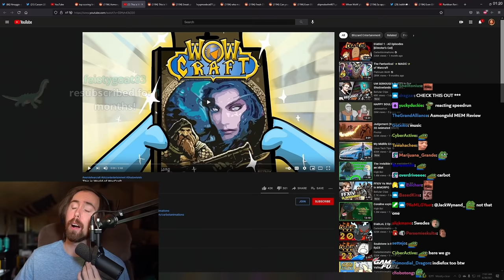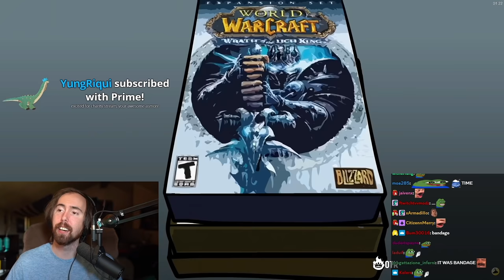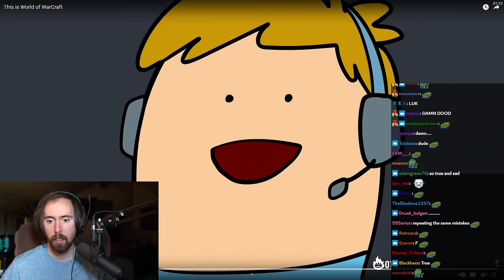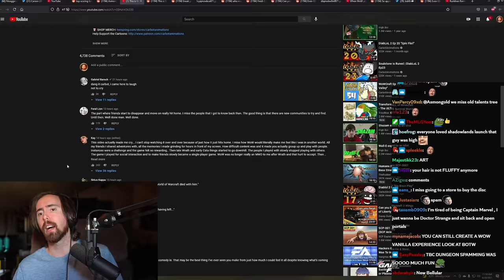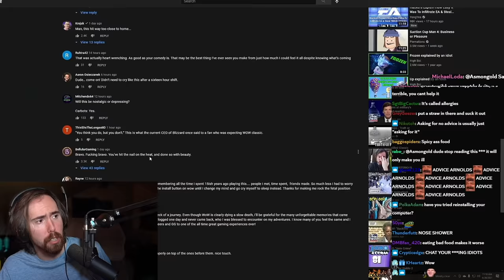Asmongold Reacts to "This is World of WarCraft" | By Carbot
Father! Is it. over? Asmongold's reaction to the brilliant video by Carbot Animation; from Vanilla WoW to Shadowlands, from Classic WoW to The Boosting Crusade...ehm Classic TBC...